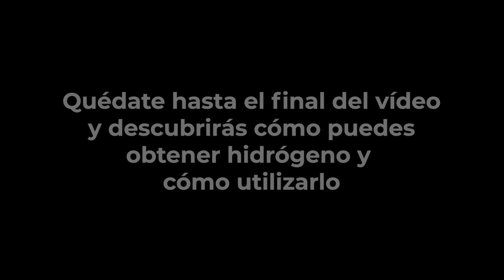Cómo Convertir Agua en Combustible Gratis - Generador de Hidrógeno HHO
En este video os mostramos el proceso de fabricación y prueba de funcionamiento de un dispositivo que puede transformar agua en combustible. Con la electrólisis del agua podemos obtener un gas extremadamente explosivo. Es una mezcla de Hidrógeno y Oxígeno. Con este gas podemos tener combustible gratis para siempre.

ÍNDICE:
00:00 Introducción
00:16 Advertencias de Seguridad
00:18 Fabricación del dispositivo
01:22 Fabricación de los Electrodos
05:51 Fabricación del burbujeador
07:45 Fabricación del Arrestallamas de HHO
10:10 Montaje del aparato
14:09 Experimentos con HHO
16:33 ¡Gracias!

Queremos dar las gracias a todos los miembros de nuestro canal, pero especialmente a los Miembros Élite:

simple generador de hidrogeno, generador de hho, hidrogeno, como hacer un generador de hidrogeno, oxihidrogeno, generador de gas hidrogeno, haciendo hidrogeno, combustible hidrogeno, convierto agua en hidrogeno
generador de hidrogeno, soplete